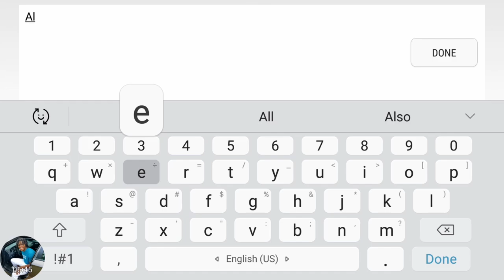High School Story - Blogger's Remorse (Episode 204)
WHAT'S NEW
Catch some summer rays with High School Story's final update!

Revamp your closet with 16 NEW OUTFITS! Go boho chic with Teenage Dream or shine in Debonair Dude.

Want more quests? Make sure you unlock all the classmate types and All-Stars available.

And don't forget to check out the Makeovers tab for fun looks for your friends!

Finally, a big THANK YOU to our players. We're so glad that we got to share our High School Story journey with all of you.

Love,
The Pixelberry Team
To our players: Thank you for your passion. Pixelberry is a firm believer that games can make a difference. And you’ve proven they can.

When we partnered with non-profits, like The Cybersmile Foundation, a cyberbullying non-profit, and the National Eating Disorders Association (NEDA) you responded with great enthusiasm. Together, we’ve done some amazing things.
* Over 4 million players have learned more about cyberbullying.
* Over 30,000 players have visited NEDA's sites to learn more about eating disorders.
* And thousands of players have reached out to Cybersmile, often for help with bullying.

Thank you! We sincerely appreciate your enthusiasm and support.